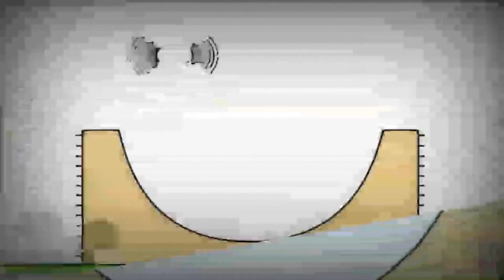10:00 (10) Bruno The Great Funny 1080 x 1920